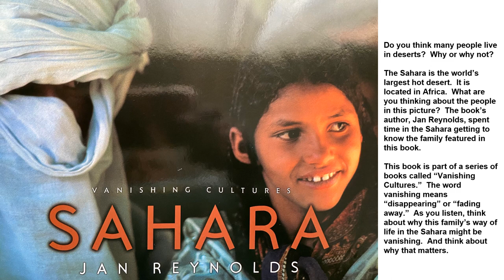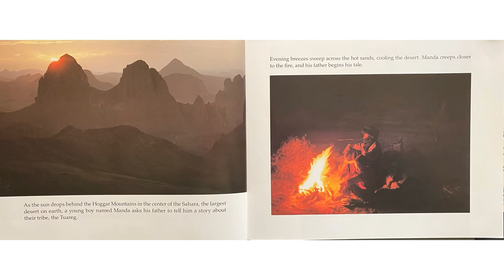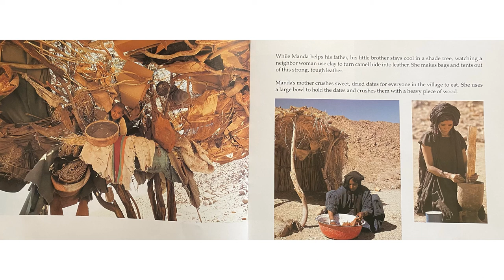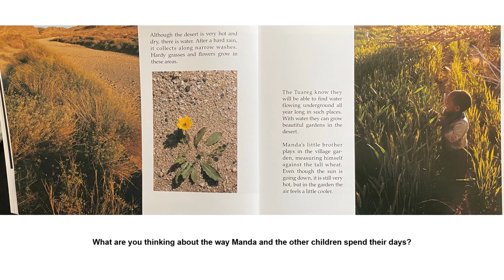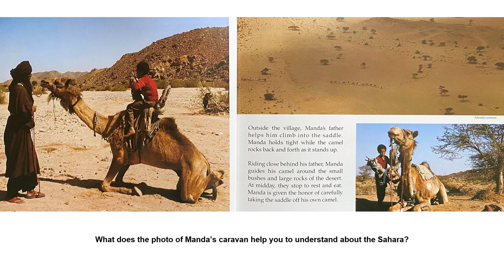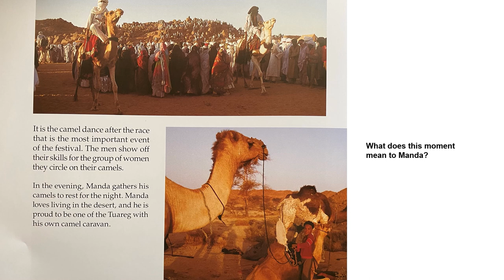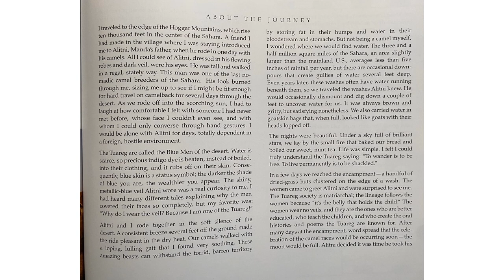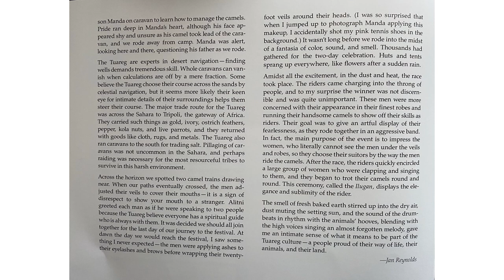Vanishing Cultures SAHARA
Vanishing Cultures: Sahara by Jan Reynolds